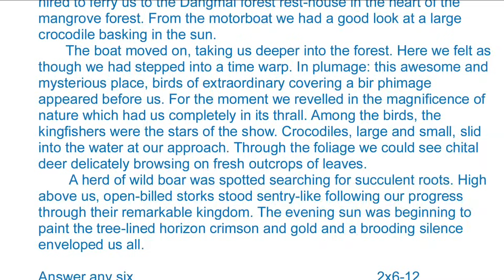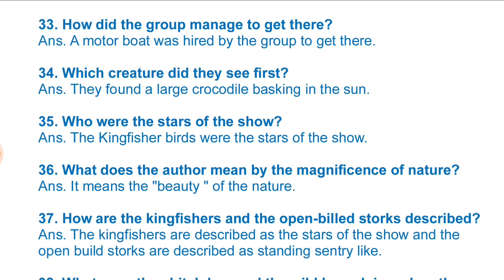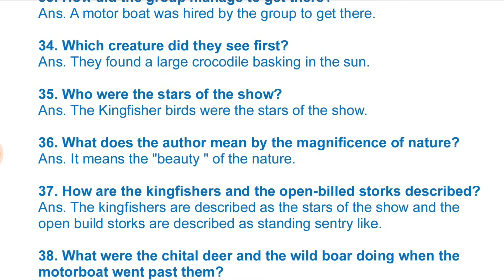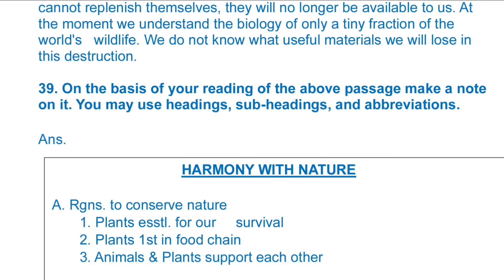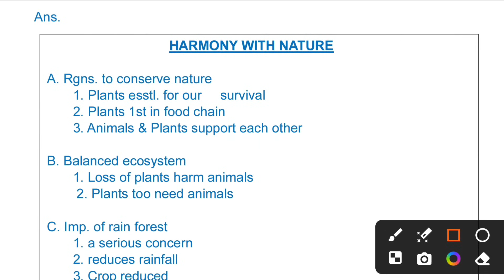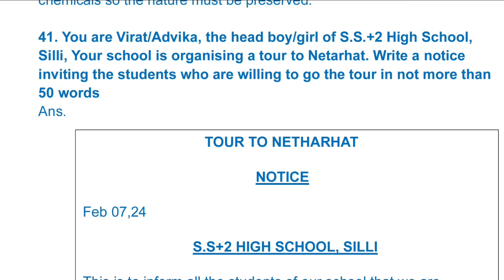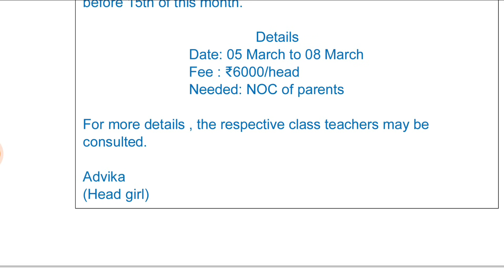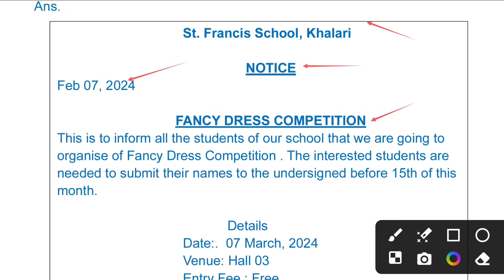Jac Board Class 12 English Core Model Paper 2024 Subjective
Class 12 English Core Model Paper 2024 Solution
👉 90% नंबर लाना है तो ऐसे लिखो कॉपी

Jac Board Class 12 English Core Model Paper 2024
Class 12 English Core Model Paper 2024